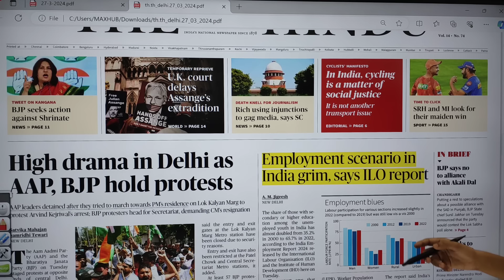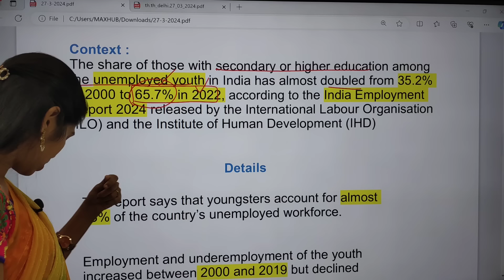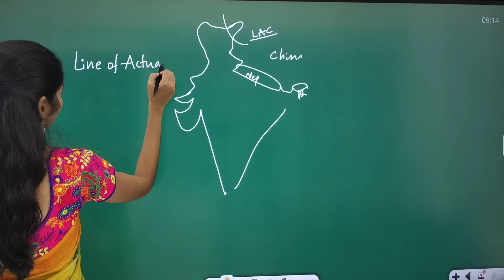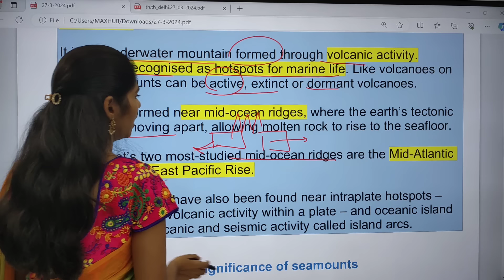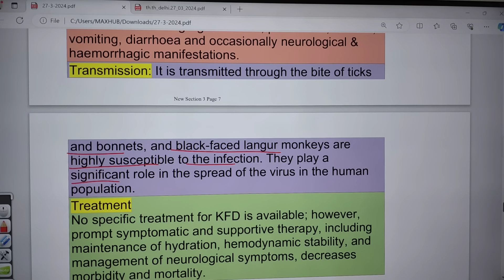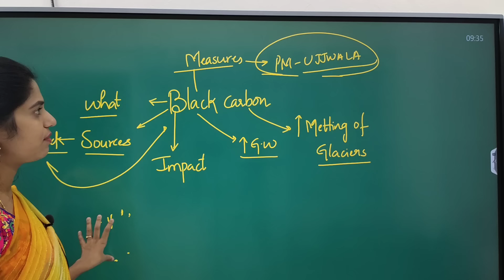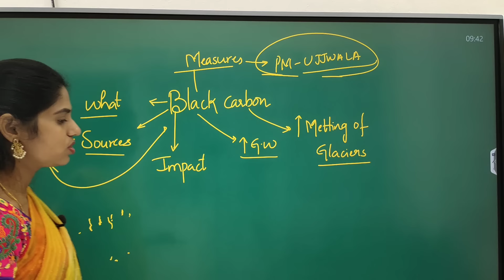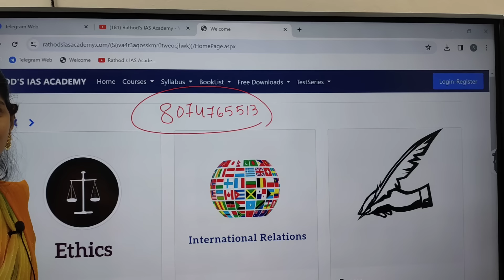27-3-2024 | The Hindu Newspaper Analysis in English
Mains Answer writing course Schedule:
27 March 2024 | The Hindu Newspaper Analysis in English